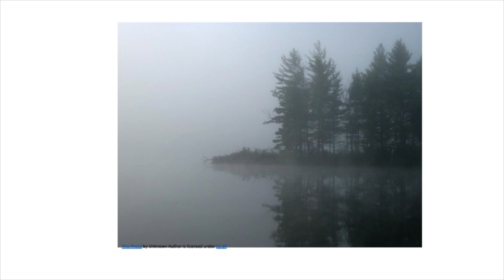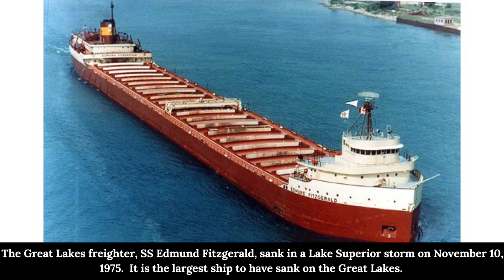Pamela Cameron: Shipwrecks of the Great Lakes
Hear stories of shipwrecks and haunts from the Great Lakes